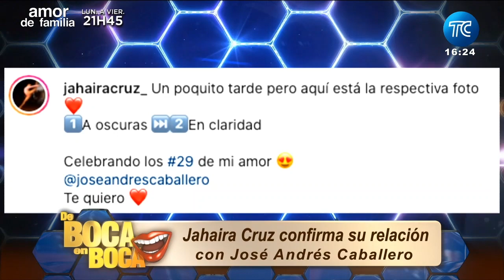Jahaira Cruz dio detalles de su relación con José Andrés Caballero